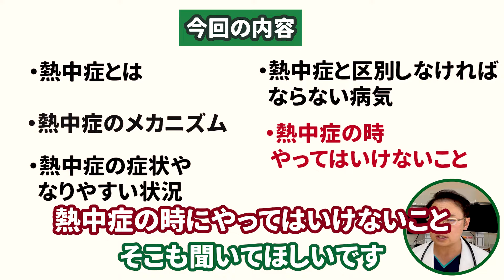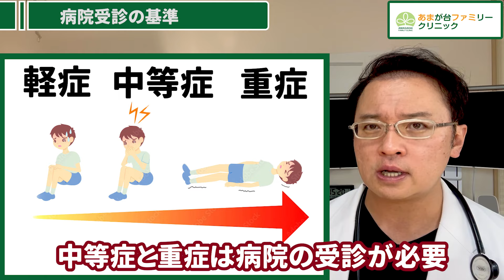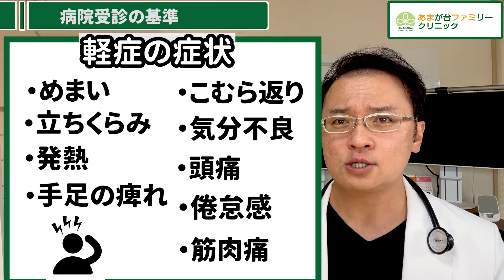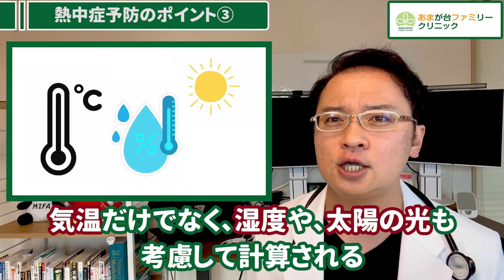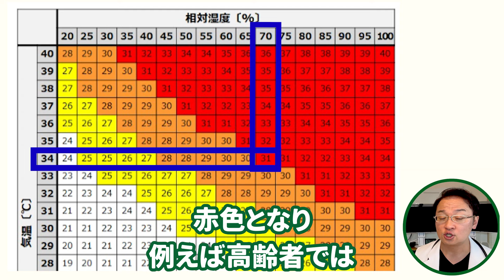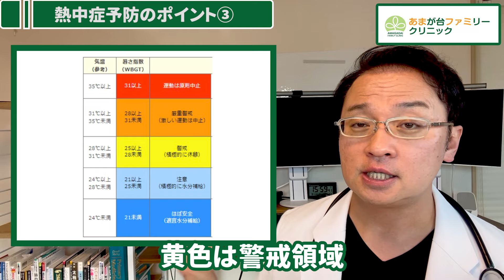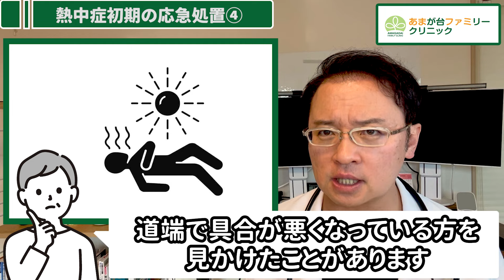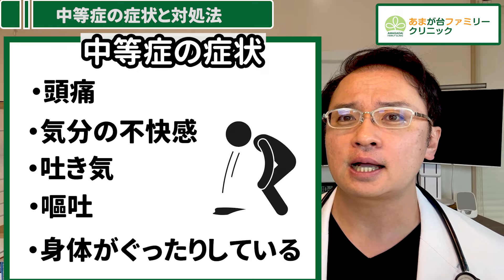【熱中症 警戒アラート発令中! 】今すぐ知りたい熱中症 の 症状と 治し方 まで 完全ガイド【医師解説】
いつもたくさんのコメントをいただきありがとうございます。
こちらのチャンネルのコメント欄では、具体的なアドバイスを期待したご質問やご相談に対しお答えすることを、ご遠慮させていただいております。

・コメント欄のみの少ない情報量の中で安易なお答えできないこと。

今回の動画の内容
熱中症警戒アラート 発令中!
本日は「熱中症の対策完全ガイド」と題して、
熱中症を予防し、安全に夏を過ごすための方法について詳しくお話しします。
メカニズムについて詳しく解説し、熱中症の症状 対策 対処法 までしっかりと理解して
熱中症と間違いやすい病気や、熱中症の際に絶対にやってはいけないことなどもお話しします。

これからの残暑こそ、熱中症で倒れる危険が高まります。まだまだ油断大敵ですので、ぜひ最後までご覧ください！

(目次)
0:00 ダイジェスト
0:18 導入
04:09 熱中症 とは
05:11 熱中症  のメカニズム
08:21 熱中症 の予防ポイント①
08:39 水分摂取 の落とし穴
11:44 熱中症予防 ポイント②
20:28 軽症の場合の 応急処置
22:53 熱中症 の予防ポイント③
27:09 熱中症の予防ポイント④

■参考サイト
熱中症予防情報(環境省)

🚧※動画をご覧いただきありがとうございます！このチャンネルの動画はあくまで健康に役立つ情報としてご参考にしてください。
心配な場合、体調の悪い場合は、お近くの医療機関を受診してください。

━━━自己紹介
🔽院長のプロフィール

細田俊樹（ほそだ としき）

あまが台ファミリークリニック院長
専門は家庭医療、総合診療。高校生の頃から医師を目指して、赤ちゃんからおじいちゃん、おばあちゃんまで、疾患の種類を問わず幅広い患者さんに対応し、患者さんを笑顔、安心にすることをモットーにしている。
非常勤ドクターを入れて現在13名のスタッフと共に診療に従事しながら、youtubeなどで情報発信もしている。

━━━ SNS
🔽ブログ(YouTubeでは語らないことまで発信中)

━━━求人募集
🔽あまが台ファミリークリニックでは一緒に働く仲間を大募集しています！
下記リンクからご応募お待ちしております！

🔽あまが台ファミリークリニックの求人募集の詳細動画もご覧ください！

※注：定員を満たした場合は募集を締め切る場合がございます。

━━━診察ご予約について━━━
🔽あまが台ファミリークリニック（千葉県）の診察ネット予約はこちら

電話予約も受け付けております！
（乳幼児健診、糖尿病のご予約は電話にてお願いします。）

━━━あまファミクリニック詳細━━━
🔽電話番号

🔽アクセス
〒 299-4345　千葉県長生郡長生村本郷7293番

🔽茂原駅よりバスにてご来院の方へ
当院の敷地内にバス停（原曽根尼ヶ台公園）がございます。JR外房線 茂原駅 東口より小湊鉄道バス（茂01）にご乗車頂き、
原曽根尼ヶ台公園（約10分）にてお降り下さい。降りて目の前が当院です。